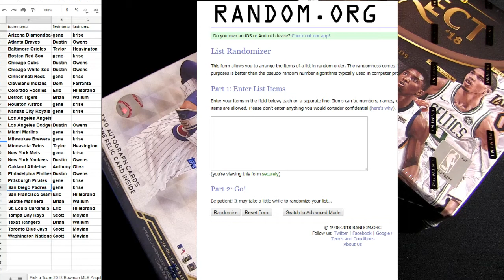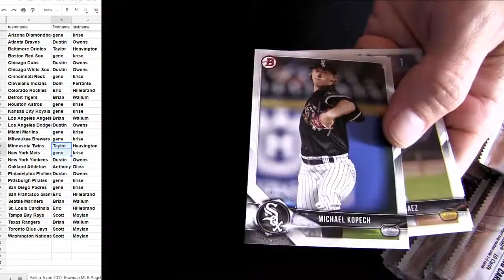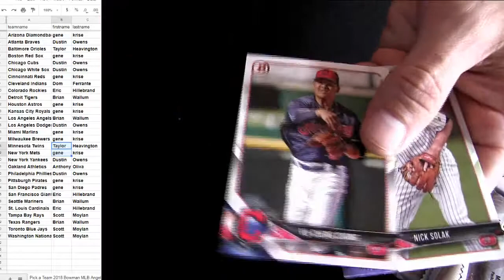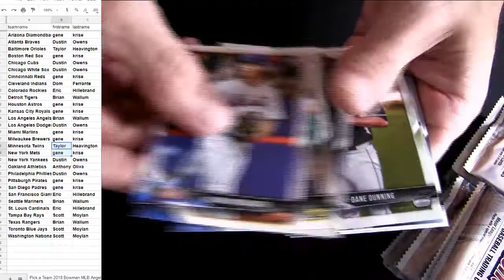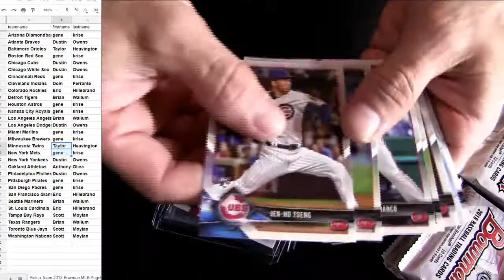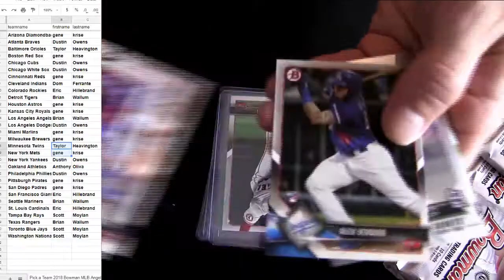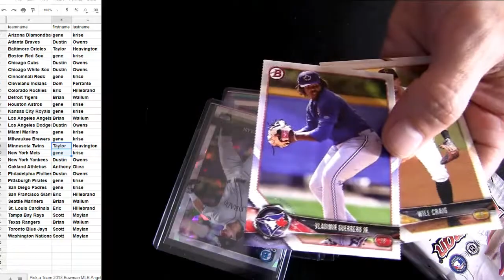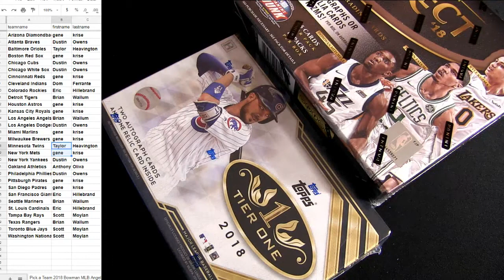18 Bowman Regular MLB #19